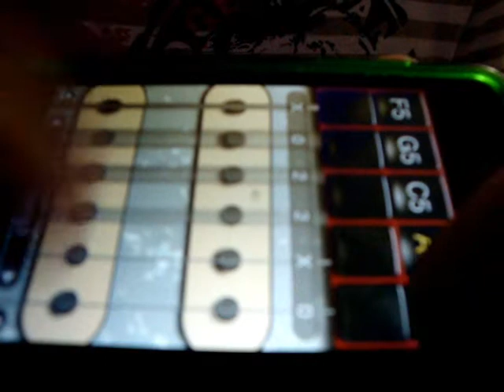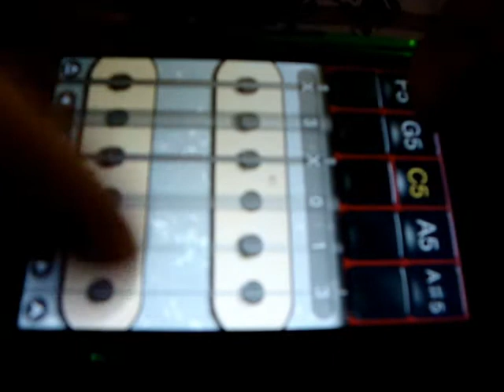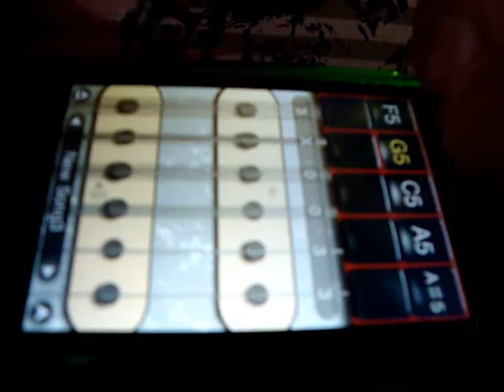Beck-My world down (iShred) COVER